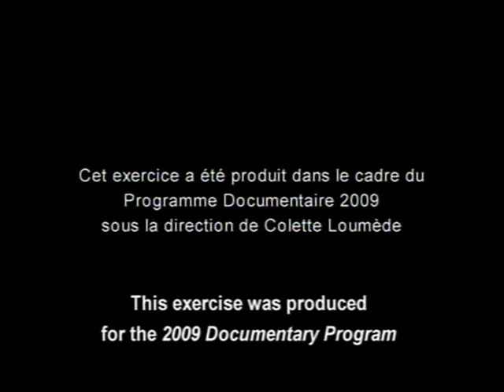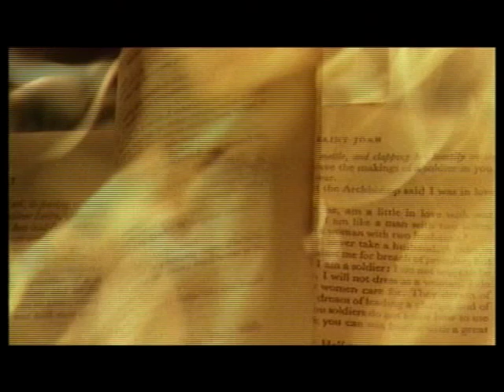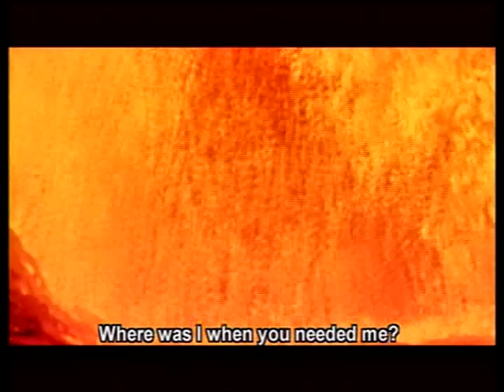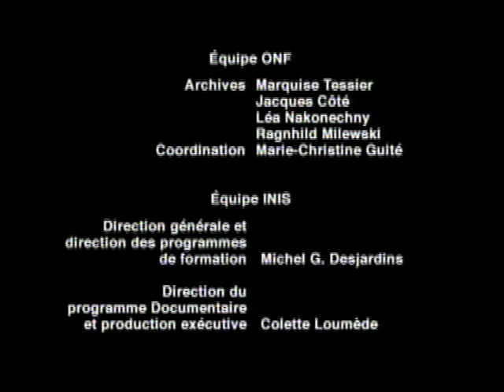"A Stefano" un documentario di Elisa Inno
Produzione   INIS -- Institut National de l'image et du son
in collaborazione con L'Office national du film du Canada (ONF)

Prodotto con la partecipazione finanziaria di:
Patrimoine Canada
Téléfilm Canada
Ministère de la Culture et des Communications
et de la condition féminine du Québec

Partners:  AQTIS , Vision Globale, Fondation Claude-Jutra, UDA
  Canal D, ONF, Radio-Canada (R-T-I)

Regia e sceneggiatura      Elisa Inno
Supervisor                                     Michel Langlois
Produzione                                     Daniel Rodríguez
Produzione esecutiva      Colette Loumède
Delegata di Produzione      Virginie Léger
Narrazione                                     Elisa Inno
Montaggio                                     Hélène Girard
Montaggio On-line e Color correction    Alexandre Leblanc
Concept sonoro                      Claude Beaugrand
Musiche                                       Robert Marcel Lepage
Sassofono baritono      Jean- François Ouellet
Registrazione e montaggio musicale     Benoît Durand Jodo  in Studio Klaxon
Équipe Vision Globale
Prise de son                      Nicolas Dallaire
Montaggio sonoro       Louis Collin
Mixage                                      Luc Boudrias
Coordinazione                      Kimberley Picard
Équipe ONF
Archivi                                      Marquise Tessier
                                     Jacques Côté
                                     Léa Nakonechny
                                     Ragnhild Milewski
Coordination                     Marie-Christine Guité

Lingua: francese
Sottotitoli: Inglese
BREVE SINOSSI

A STEFANO è una storia di suicidio e di inconscio.
E' una lirica, un poema audiovisivo creato sulla base di un testo narrato e di materiali d'archivio dell'ONF (Office National du Film, Canada).
Il film nasce da un ricordo soffocato, un rigurgito emozionale che ha generato un senso di colpa, rappresentato in audiovisivo.

Lo stile di regia è plagiato da una completa libertà di espressione personale, e influenzato dalla moltitudine di contesti culturali in cui il film è stato concepito e prodotto.
La narrazione è l'anima del film, che ha trovato nelle immagini ricercate e montate in sequenza, il trampolino di lancio per comunicare un'emozione intrinseca attraverso un linguaggio universale. Ed ogni elemento creato, dal suono alla musica ai colori, nasce dallo stomaco di questa vissuta emozione primordiale, offerta allo spettatore in tutta la sua forza prorompente.

In the manner of an essay, A Stefano revolves around a character who is absent, possibly even lost. The visual aspect of the film, depicts the narrator's emotional world.Subtly alternating interior and exterior images, pictures from photo albums, the filmmaker weaves together an elegy to an unkknown person.